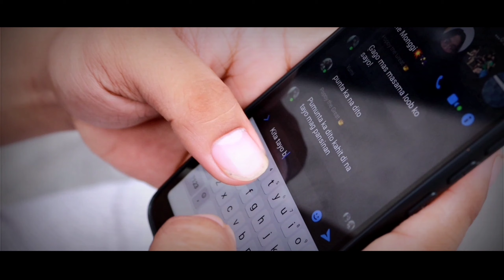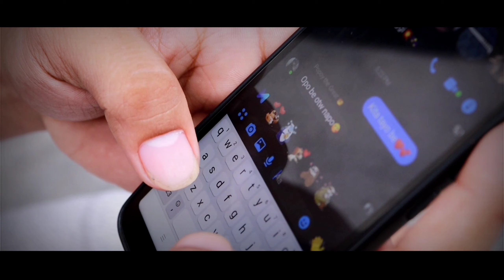BINALEWALA COVER W/ MUSIC VIDEO COMEDY VERSION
TITLE SONG:BINALEWALA

DIRECTED BY:POPOY
EDIT BY:DAVE BALUCOS (BOI SHAKYTUBER)
STARRING BY:
DAVE BALUCOS
POPOY RIVERO
TEDDY LANTIN
ARES TADO

YTC: ZRPRCNT (ZERO PERCENT)